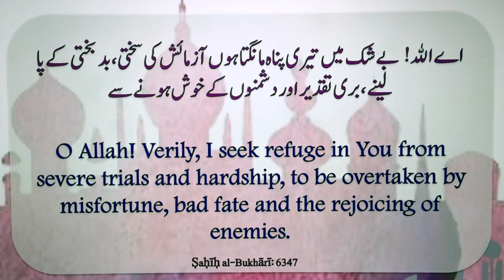Seek Refuge From Hardships Dua 20 of 30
Oh Allah, verity I seek refuge in you from the severe trails and hardships, to be overtaken by the misfortune and bad fate and from the rejoicing of enemies. Amen